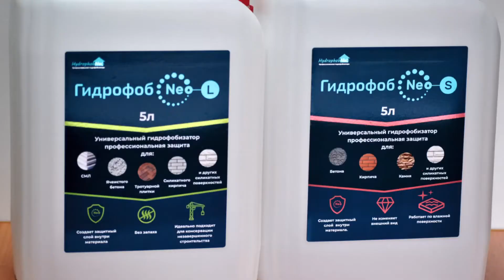Зачем нужен гидрофобизатор?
Гидрофобизатор для кирпича, камня, бетона - использовать его или не использовать? Нужен он или не нужен? Силикатный и керамический кирпич, натуральный и искусственный камень - отличные строительные материалы сами по себе. Зачем их еще чем-то обрабатывать? И, все-таки, разница есть! Об этом наше короткое видео.